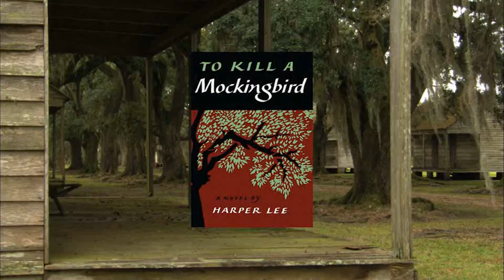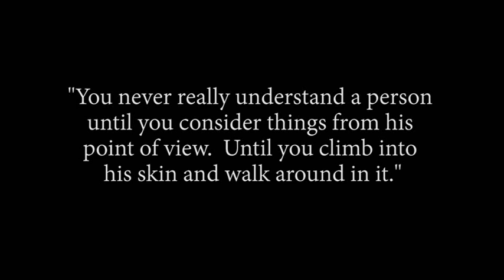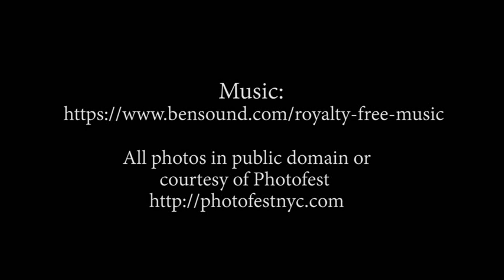Why To Kill a Mockingbird Matters - Book Trailer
With 40 million copies sold, To Kill a Mockingbird’s poignant but clear eyed examination of human nature has cemented its status as a global classic. Tom Santopietro’s new book, Why To Kill a Mockingbird Matters, takes a 360 degree look at the Mockingbird phenomenon both on page and screen.